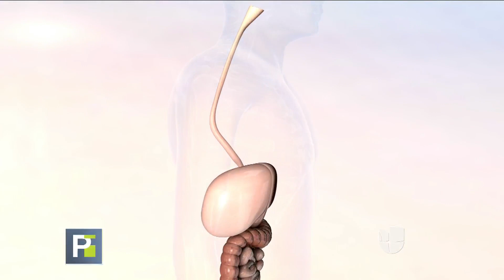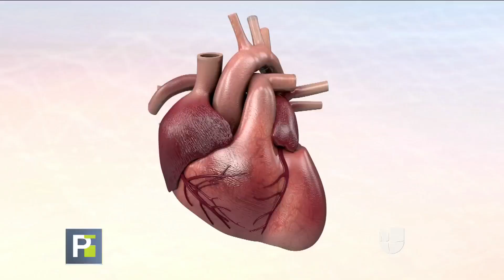¿Quiere tener más energía? Una hierba de la medicina ayurveda podría ayudarle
Cecilia Ramírez-Harris cuenta en 'Vida Sana' cómo esta planta ayuda a manejar mejor el estrés, la ansiedad y la depresión.